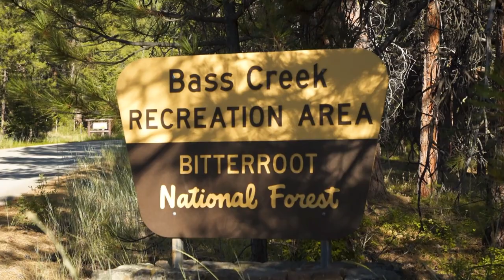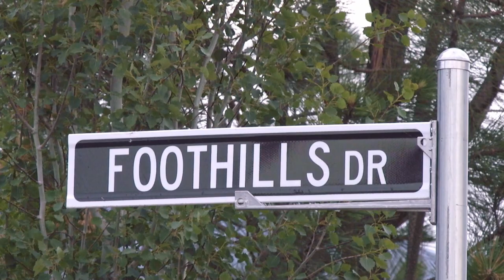Florence Montana Property For Sale Forest Hills A Lifestyle Development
Forest Hills is a new development on the west side of the Bitterroot Valley that has direct access to the 1.6 million acre Bitterroot - Selway National Forest. Upon completion there will be 27 premiere lots offered approximately 5 and 10 acres. Each parcel will have seasonal irrigation and access to the community's hiking, walking and riding trails throughout the community. This 185 acre legacy ranch has been thoughtfully designed to incorporate the best of Montana living. Mature tree groves, pasture lands, gentle topography and exceptional views compliment the convenient location just 25 minutes south of Missoula. Value added covenants and well conceived design guidelines will ensure a lifetime of value. Forest Hills. where memories and legacies are built!